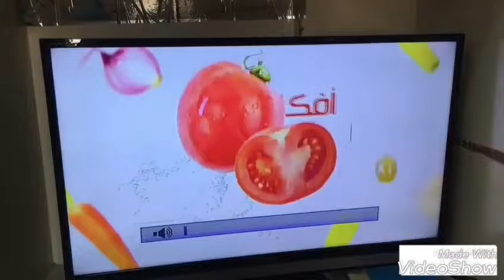Are you in Ramadan | Mohamed Abdalrazik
I wish you to do like on this video
And I wish the video be your eyebrows
Mohamed Abdalrazik Soltan
Muhamed Abdalrazik Soltan
Mohamed Abdalrazek Soltan
Mohamed Abdalrazik Sultan
Mohamed Abdalrazik
Muhamed Abdalrazik
Mohamed Abdalrazek
ramadan
ramadan 2017
ramadan rules
ramadan 2018
ramadan mubarak
ramadan 2016
ramadan calendar
ramadan dates
ramadan decorations
ramadan definition

ramadan decorations
ramadan books for kids
ramadan lights
ramadan lantern
ramadan decor
ramadan gifts
ramadan moon
ramadan curious george
ramadan books
ramadan cards

ramadan 2017
ramadan 2017 calendar
ramadan kareem
ramadan 2018
ramadan greetings
adem ramadani
mosalsalat ramadan 2017
tariq ramadan
ramadan calendar
ramadan schedule 2017

ramadan
ramadan song
ramadan 2017
ramadan nasheed
ramadan kareem
ramadan mubarak
ramadan dua
ramadan krasniqi
ramadan vlog
ramadan special

why is ramadan named ramadan
is ramadan pronounced as ramadan or ramalan
what does ramadan mark
how is ramadan marked
who does ramadan effect
why was ramadan invented
do buddhists celebrate ramadan
how many days ramadan
what country does ramadan
what is ramadan ied

ramadan
ramadan sobhi
ramadan al-shallash
ramadan (calendar month)
ramadan revolution
ramadan shalah
ramadan abdel rehim mansour
ramazanids
ramadan offensive (2003)
ramadan güney

ramadan
ramadan 2017
ramadan timing
ramadan schedule
ramadan 2015
ramadan mubarak
ramadan 2018
ramadan kareem
ramadan time
ramadan celebrated
ramadan dinner
are you allowed to kiss in ramadan
are you allowed to shave in ramadan
what are you doing in ramadan
are you allowed to smoke in ramadan
are you allowed to drink in ramadan
are you allowed to swim in ramadan
are you allowed to wax in ramadan
are you allowed to fight in ramadan
are you allowed to wear makeup in ramadan
are you allowed to wear perfume in ramadan
Are you in Ramadan